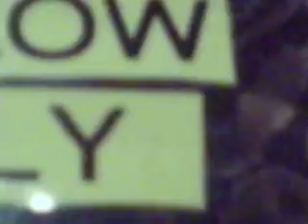1st Reptile Expo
Just a short video I got while at a reptile expo.